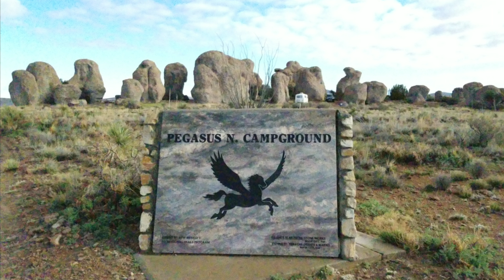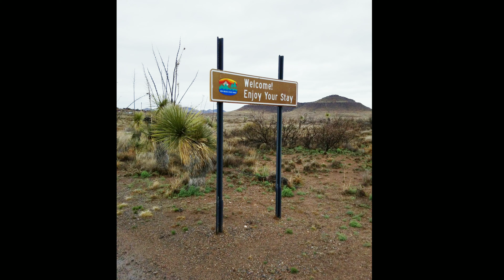Camping at City of Rocks State Park, New Mexico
Our overnight camping at City of Rocks State Park in New Mexico was like arriving at an amusement park.  As we entered the park and could see the towering rocks ahead, the excitement got the best of us.
Our Little Guy Max felt right at home here.